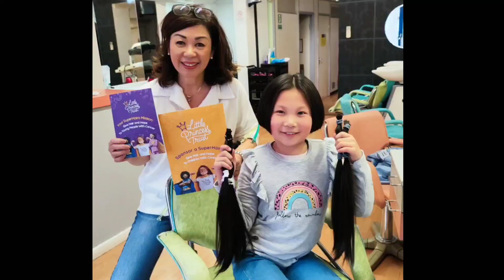Ella Tieu's 8th Birthday Hair Donation for The Little Princess Trust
Hair salon: Chi Chi Hair Salon, Cardiff, UK
Hairdresser: Francis Choi
Date of the hair cut: 27 March 2023
Donated hair length: 52cm
Charity: @LittlePrincessTrustOfficial

For Ella's 8th birthday on April 2023, she has decided to cut her hair and donate it to The Little Princess Trust and raise money for the charity.

This will be the first time she will have had her hair cut since birth and hopes that it will help someone in need.

Ella wanted to cut her hair a few years ago but on finding out about The Little Princess Trust she decided to LetItGrow longer before getting it cut and now her hair she will be donating is 52cm long.

A special thank you to Chi Chi Hair Salon, Cardiff, head hairdresser Francis for donating and offering to give Ella the haircut.

Please show your love and support to help Ella raise as much money for The Little Princess Trust any donation will be much appreciated.

Here is a bit more about the charity:

The Little Princess Trust provides real hair wigs, free of charge, to children and young people who have lost their own hair through cancer treatment or to other conditions such as Alopecia.

The charity is also one of the largest funders of childhood cancer research in the UK.

The Little Princess Trust relies solely on the generosity of its wonderful supporters who help the charity give Hair and Hope to so many children and young people with cancer each year!